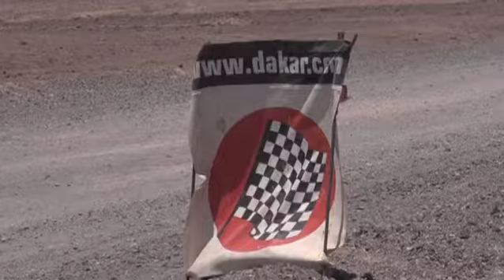2014 Dakar Rally Behind the Scene Stage 11（日本語字幕 Japanese subtitle）